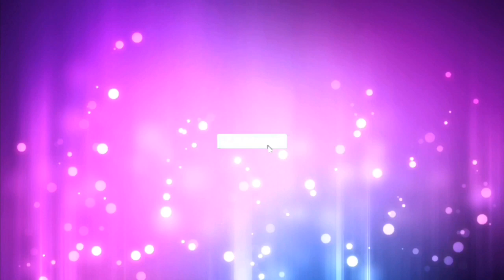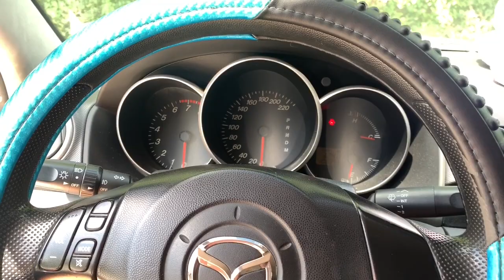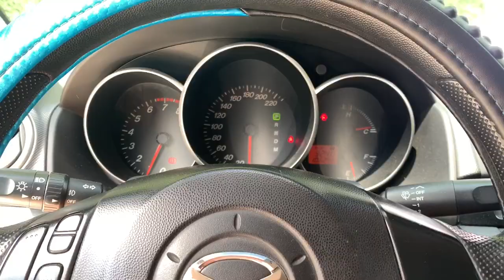Bumili ako ng bongga kong 2nd Hand car | MakeUp By Sydney De Taza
Sabi nga nila pag may gusto kang makuha paghirapan mo at pag trabahuhan mo maige 😊❤️
Thank you so Much Ama sa lahat ng biyayang pinagkaloob mo sakin ❤️🙏🏻
More clients pa po please 😍🙏🏻
And Maraming salamat po sa mga Nagtitiwala sa akin ❤️❤️❤️

Hmmmm ano kaya papangalan ko sayo ? 😊